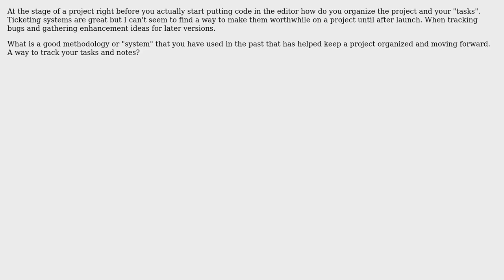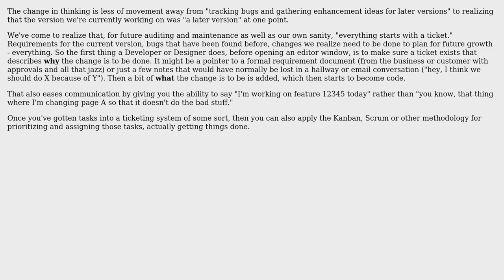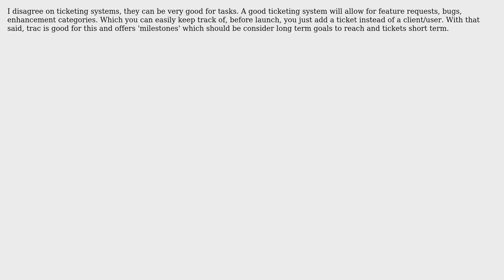Software Engineering: Ticketing System / Development Phase (4 Solutions!!)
Software Engineering: Ticketing System / Development Phase

With thanks & praise to God, and with thanks to the many people who have made this project possible! | Content (except music & images) licensed under CC BY-SA | Music | Images & others | With thanks to user Turnkey user StevenV user SingleNegationElimination user Ominus user Mike Ramirez and the Stack Exchange Network Trademarks are property of their respective owners. You are responsible for your own actions.